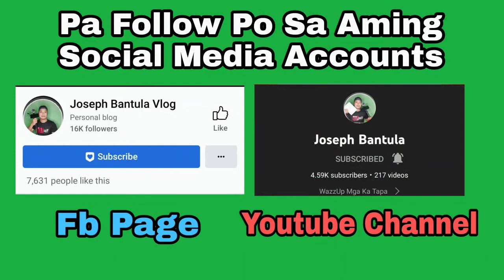"TSINELAS" | BAHAY SERYE kabanata 1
Panibagong Kwento Nga Katatawanan Handog Ng Team Ka Tapa